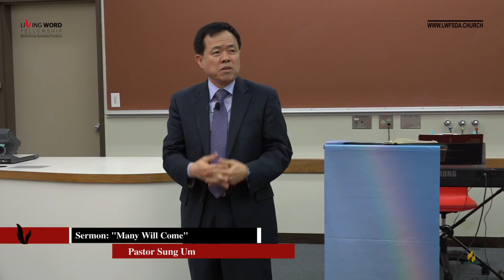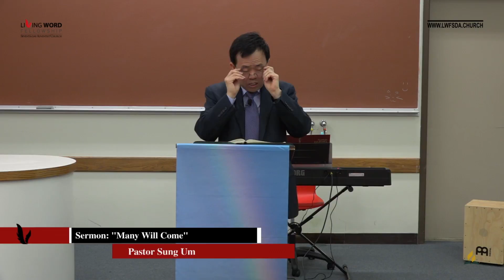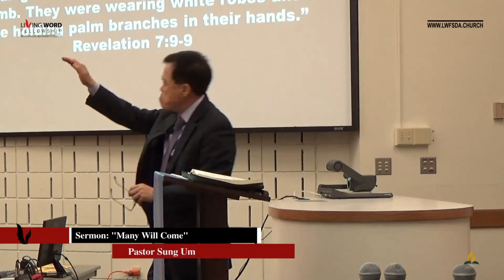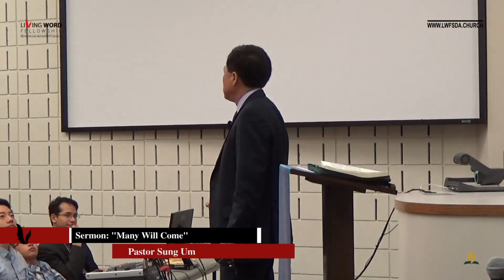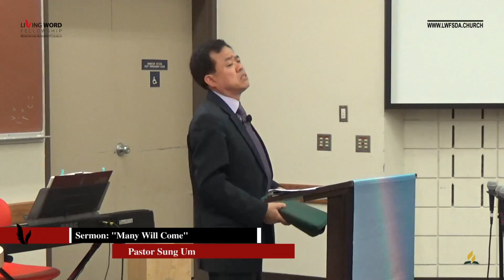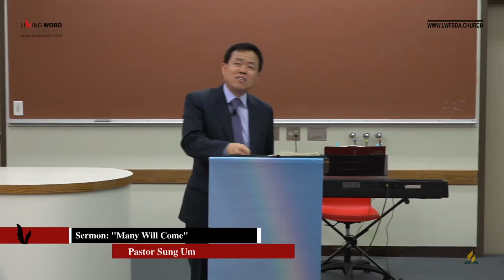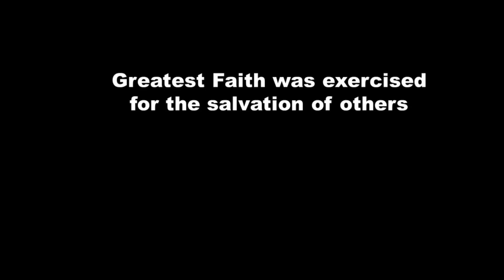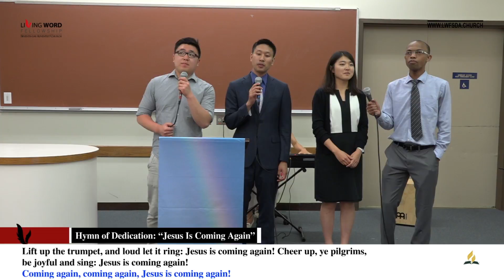"Many will come" by Dr. Sung Um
"Many will come" by Pastor Sung Um